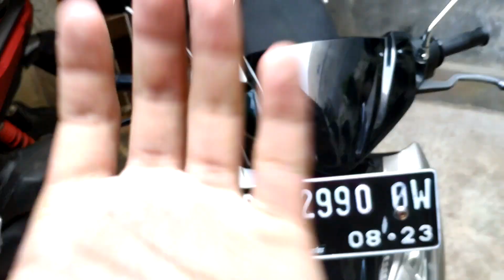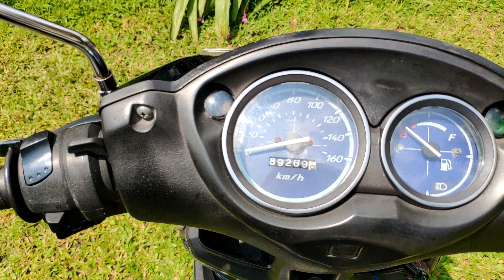SUZUKI SKYWAVE 125 2008 | BORE UP Buat HARIAN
Hay Guys,,, Di Video #5 ini gw buat video tenta0ng motor jadul yang anti mainstream... sedikit di mainkan di sektor mesin..
untuk lebih jelasnya Check langsung Video Nya ya guys..

trimakasih guys
jangan lupa ini ada Part 2 nya yaa